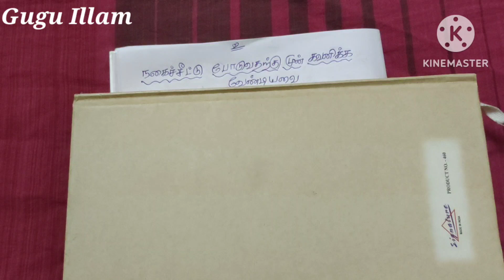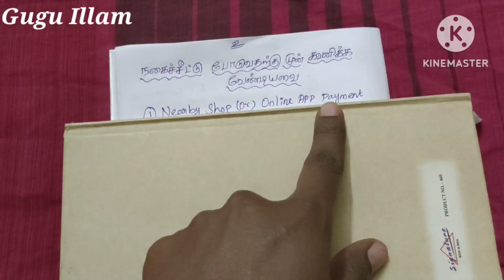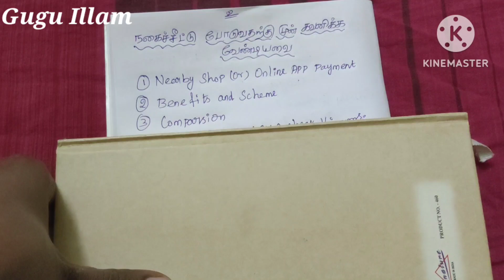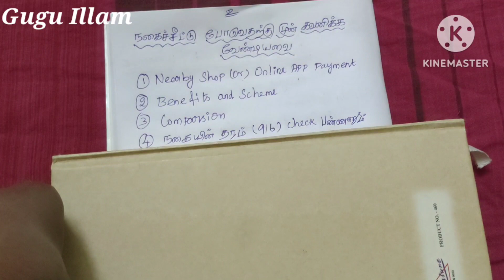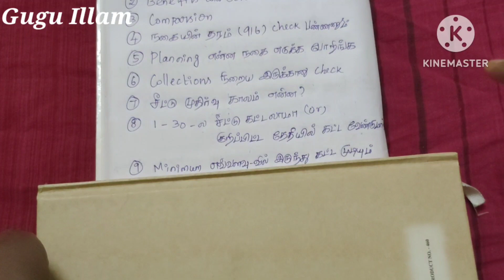நகை சீட்டு போட போரிங்கலா அப்போ இது தெரியாம இருகாதிங்க...